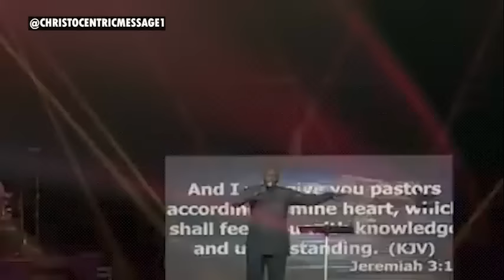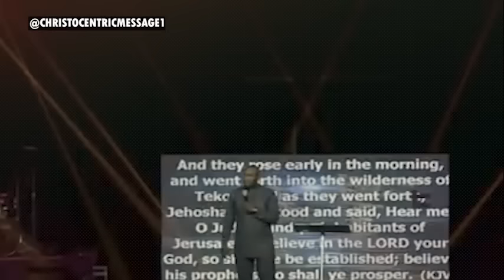POWERFUL PRAYER TO TAKE BACK WHAT THE ENEMY HAS STOLEN - APOSTLE JOSHUA SELMAN